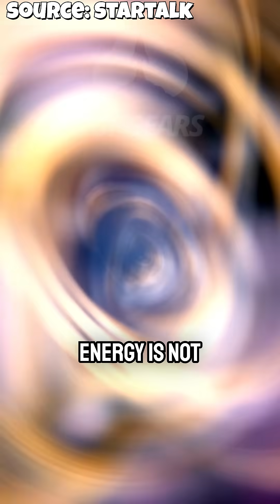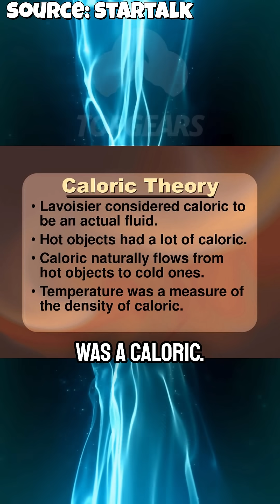Why Energy Isn’t a Thing | The Strange History of a Powerful Idea w/ Neil Degrasse Tyson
We throw around the word “energy” every day—yet most people don’t realize energy is not a “thing.” You can’t hold it, touch it, or bottle it. And for centuries, that confused the brightest minds in science.

Before we understood molecules, atoms, and friction, early physicists tried to explain heat and motion using strange, outdated ideas like phlogiston and caloric fluids.

In this video, we explore the fascinating history of energy, how it was misunderstood, and how we eventually uncovered its true nature. From hot cannons in war to invisible forces, this is the story of how science evolved from myth to measurement.